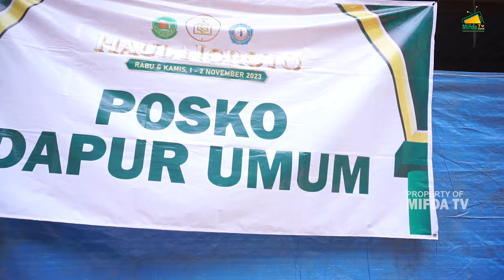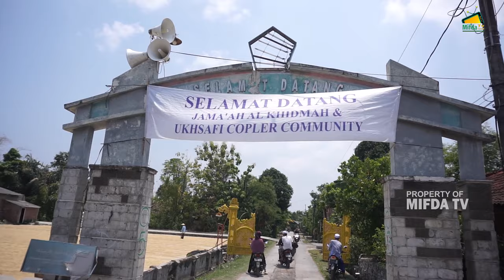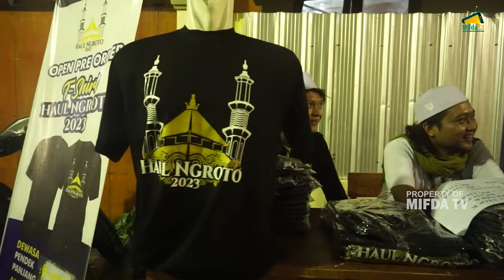PERSIAPAN AKHIR MENJELANG HAUL NGROTO 2023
PENERIMAAN INFAQ Pembangunan Ponpes Assalafi Miftahul Huda
melalui via transfer bank mandiri
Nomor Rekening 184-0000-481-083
atas nama YAYASAN MIFTAHUL HUDA

Panitia Haul Ngroto 2023 membuka Infaq & Shodaqoh untuk kegiatan Haul Ngroto 2023 yang akan dilaksanakan pada tanggal 1&2 November 2023
melalui Rekening Bank BRI 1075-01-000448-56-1 Atas Nama PANITIA HAUL NGROTO atau bisa dengan cara Scan QR Qris pada saat Live Streaming